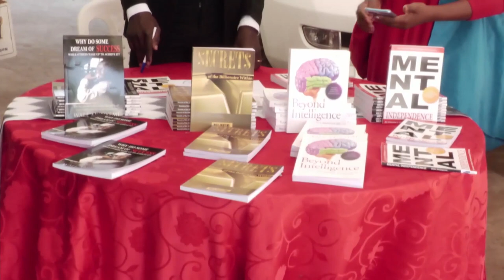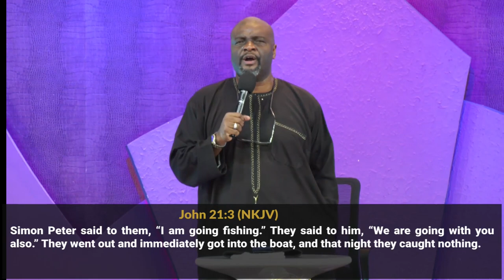BUSINESS EMPOWERMENT BREAKFAST | Dr. Wale Akinyemi | Recover All, Bounce Back & Thrive 28/8/2021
That you may be Established